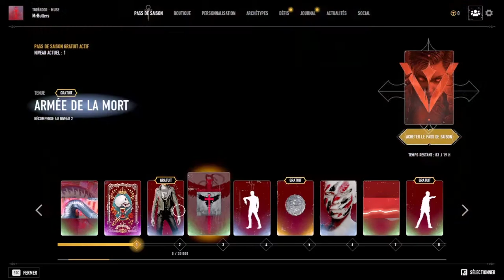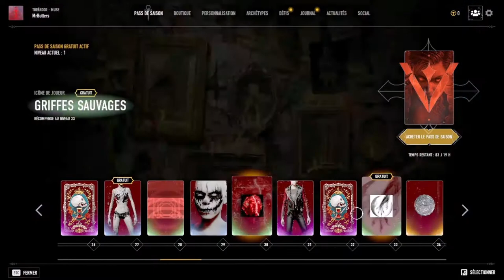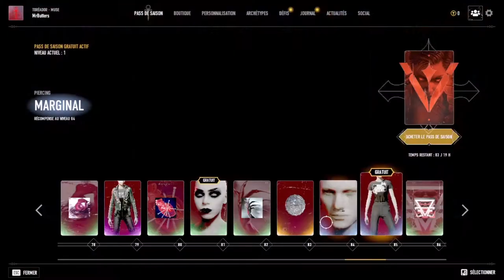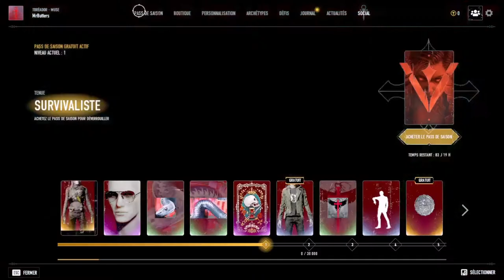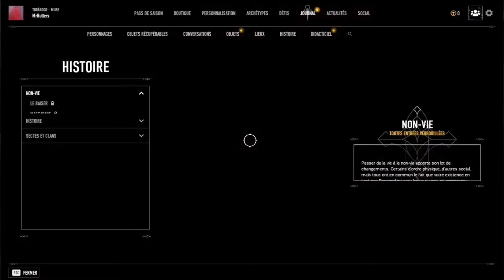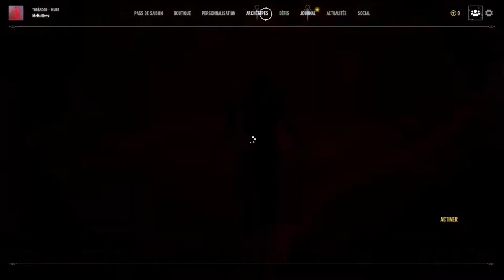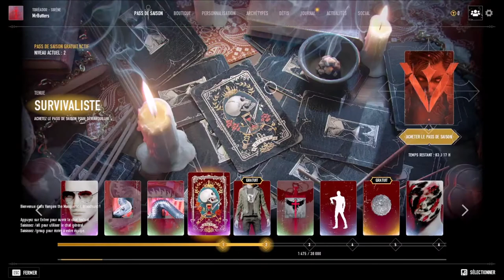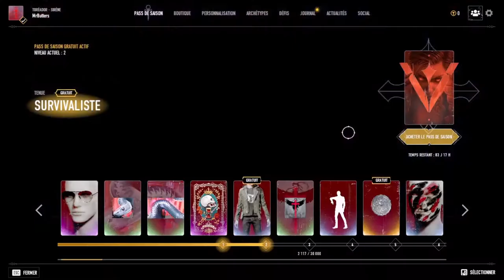[FR/Live] vampire la mascarade bloodhunt épisode 1 : decouverte du battle royale vampire .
Voici le premier épisode du live sur le jeu vampire la mascarade bloodhunt .